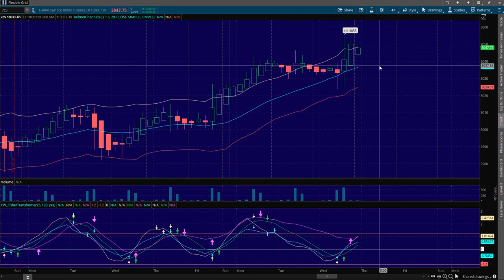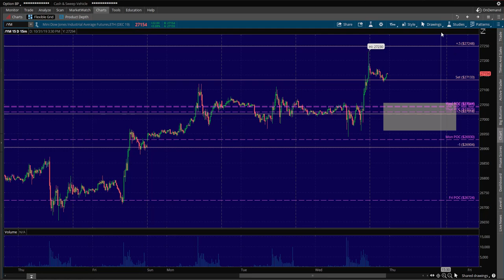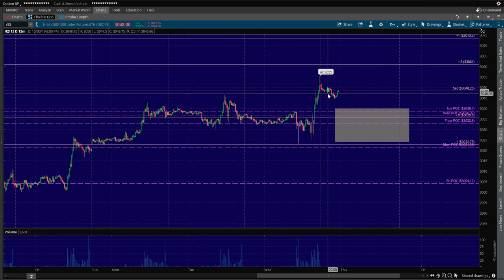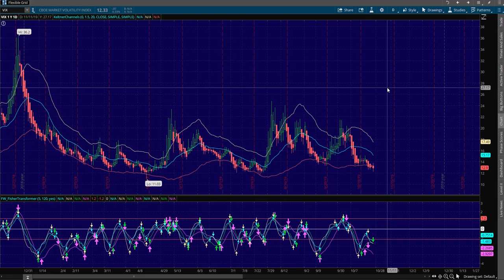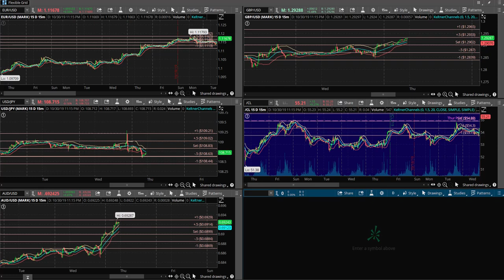BTG 10/31/19 Trade Plan - NADEX, Futures, Forex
You can get a FREE 14-Day Trial of our BTG Charts and our nightly Trade Plan video